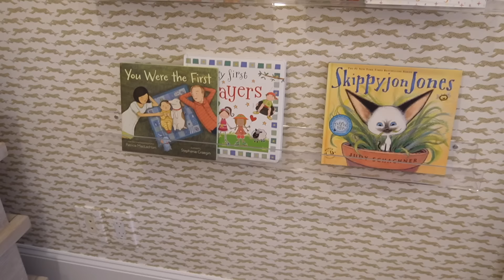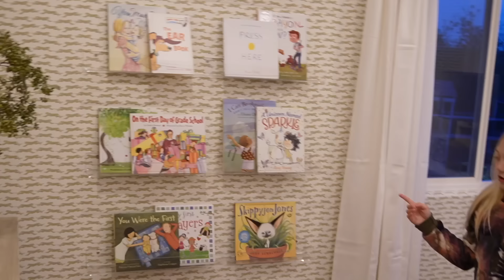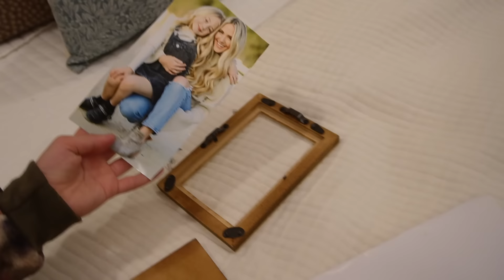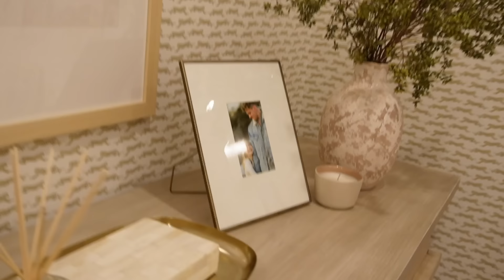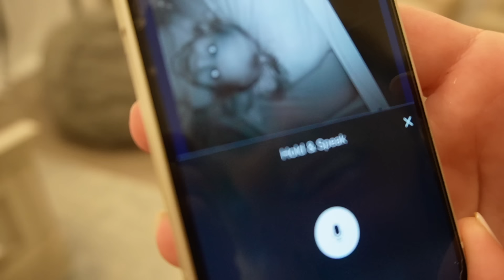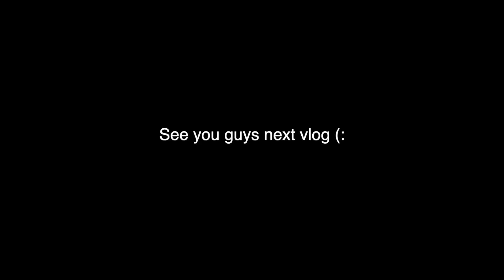Surprising Everleigh With New Room Makeover Reveal!!!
Her room turned out so great!!!